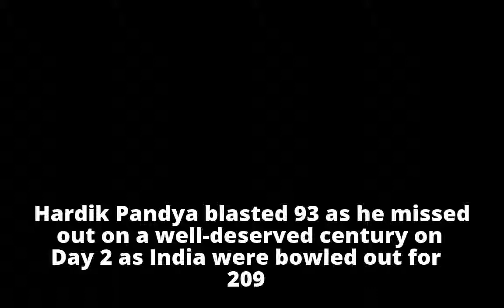India vs South Africa, live cricket score, 1st Test, Day 3, Cape Town: Start delayed due to rain